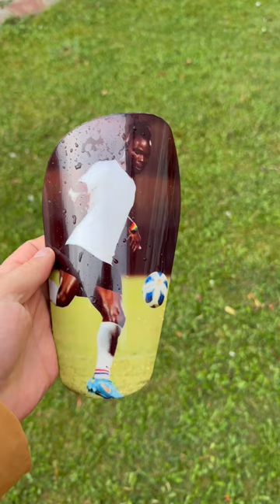⚽️Football Shin Pads